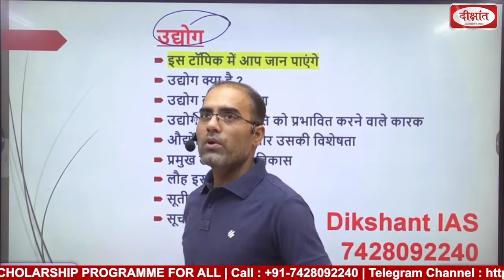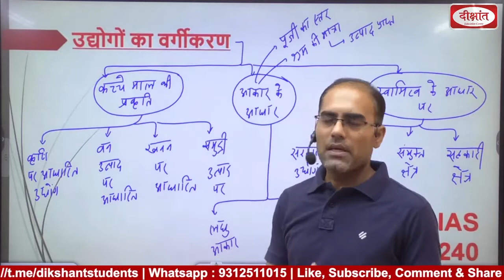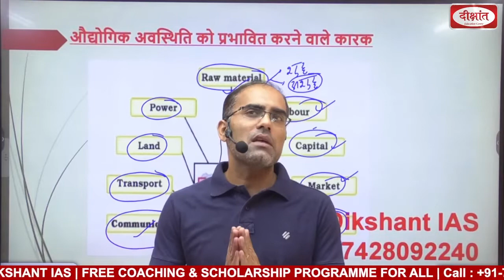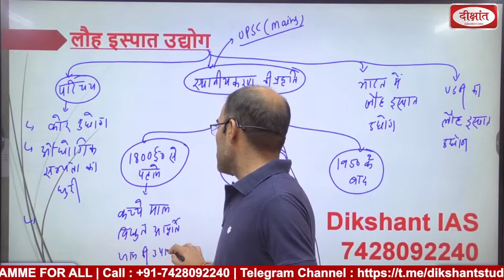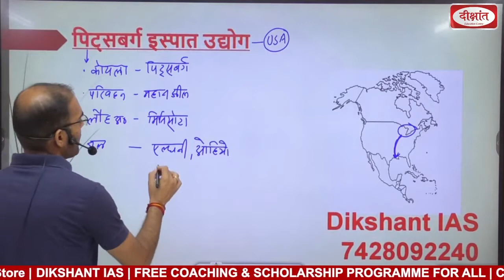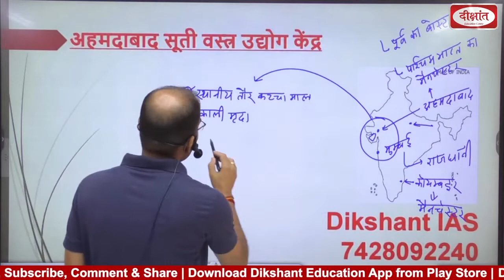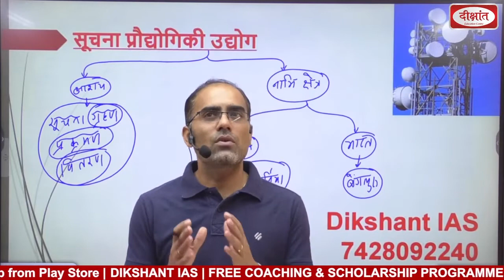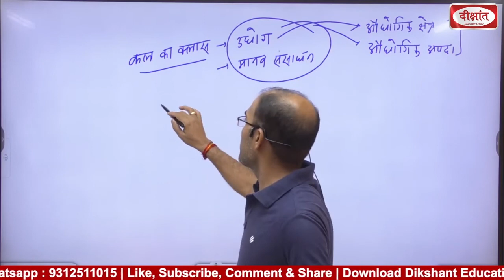NCERT Geography For UPSC & PCS Examination | Class 8th Geography For UPSC | Chapter 5 industries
"Learn everything about the NCERT Class 8th Geography Industries chapter with our comprehensive video tutorial. Perfect for UPSC and PCS examination aspirants, this video will help you understand the various types of industries and their distribution in India. From the primary, secondary, and tertiary industries, to the factors affecting industrial location, this video covers it all. With clear explanations and real-life examples, this tutorial is a must-watch for anyone preparing for the Civil Services Examination. Don't miss out on this opportunity to excel in your UPSC or PCS exam. Watch now!"

1. 𝐆𝐒 𝐅𝐨𝐮𝐧𝐝𝐚𝐭𝐢𝐨𝐧 𝐂𝐨𝐮𝐫𝐬𝐞 (𝐄𝐍𝐆𝐋𝐈𝐒𝐇 𝐌𝐄𝐃𝐈𝐔𝐌) - Starts ON 17 OCTOBER  @05:00 𝐏𝐌

2. नया बैच सामान्य अध्ययन
(𝐎𝐍𝐋𝐈𝐍𝐄 ) सामान्य अध्ययन - Starts ON 11 OCTOBER  @12:30 𝐏𝐌
(𝐎𝐅𝐅𝐋𝐈𝐍𝐄) सामान्य अध्ययन - Starts ON 11 OCTOBER  @12:30 𝐏𝐌

3. 𝐂𝐒𝐀𝐓 ( NEW BATCH RUNNING )
(𝐎𝐍𝐋𝐈𝐍𝐄 )  @𝟎𝟑:𝟑𝟎 𝐏𝐌
(𝐎𝐅𝐅𝐋𝐈𝐍𝐄) @𝟎𝟑:𝟑𝟎 𝐏𝐌

4. SOCIOLOGY ( NEW BATCH STARTS )
(𝐎𝐍𝐋𝐈𝐍𝐄 ) 𝟏𝟏𝐭𝐡 𝐎𝐂𝐓, 𝟐𝟎𝟐𝟐 @09:00 AM
(𝐎𝐅𝐅𝐋𝐈𝐍𝐄) 𝟏𝟏𝐭𝐡 𝐎𝐂𝐓, 𝟐𝟎𝟐𝟐 @09:00 AM

𝐁𝐏𝐒𝐂 सामान्य अध्ययन ( NEW BATCH STARTS )
𝟏𝟏𝐭𝐡 𝐎𝐂𝐓, 𝟐𝟎𝟐𝟐 @𝟎𝟕:𝟎𝟎 𝐏𝐌